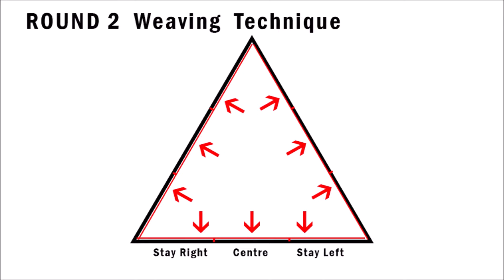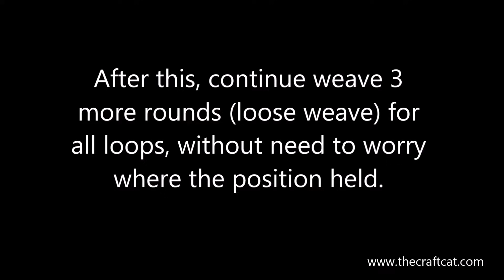DIY Triangle Dream Catcher I Snowflake Weaving Technique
Wooden Lollipop Sticks DIY ! Let's make a unique Triangle Dreamcatcher for home decor! In this tutorial, you will be learning a new weaving technique which forms beautiful Snowflake web. Don't worry if you are a beginner . Follow our tutorial steps by steps, and sure you will be able to make one !

This is a copyright protected work. Pattern, design and video uniquely created by The Craft Cat. To use this pattern/video, you will need to email for permission. You may use this pattern for personal use, for example you can make this for sell, as decor , as gift, etc.